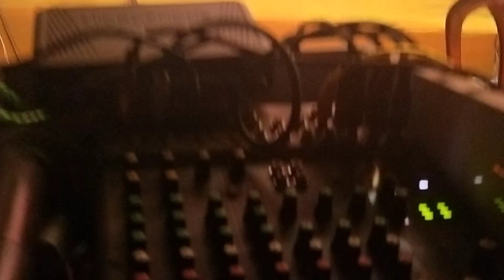naino me sapna song dutes